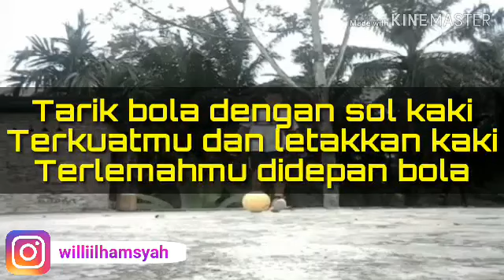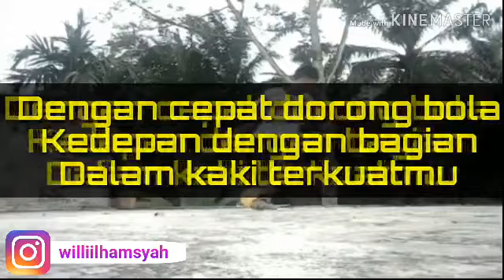MAKIN KEREN!!Belajar Skills Pemain TIMNAS INDONESIA SEPTIAN DAVID MAULANA | AF2C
Oke guys divideo kali ini kita akan belajar skill dari salah satu Pemain Timnas INDONESIA yang Terkenal dengan Skillnya dan Free Kicknya..
Yaitu SEPTIAN DAVID MAULANA

LET'S GO

Maaf jika videonya jelek,karena saya masih belajar...
Mohon saran dan dukungannya dengan cara ketik komentar di bawah video ini...

📝Saya hanya pecinta sepakbola,bukan pemain sepakbola!!.

☆Terima Kasih.
WILLI ILHAMSYAH CREATIVE!!

sepak bola, freekickerz, f2freestylers, skill neymar, skill messi, skill ronaldo, cara meningkatkan skill sepak bola, tutorial, belajar, skill sepakbola mudah, trik futsal, skill futsal, belajar skill sepak bola, tutorial sepak bola, skill sepak bola, skill 1 vs 1, skill sepak bola yang mudah \ u0026 skill futsal, skill sepakbola futsal 1vs1 mudah, cara mudah mencari lawan 1vs1, af2c, cara melewati lawan, skill keren septian david maulana, crazy skill septian david maulana,telefooty,ady rikudo,sportaways,topscore tv